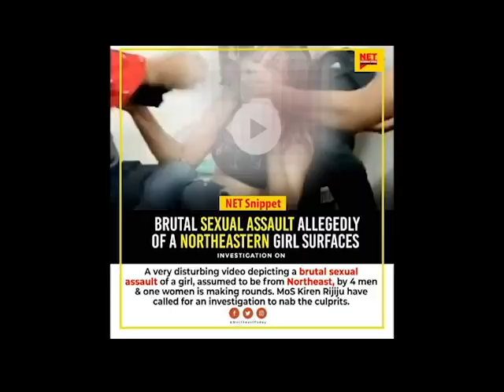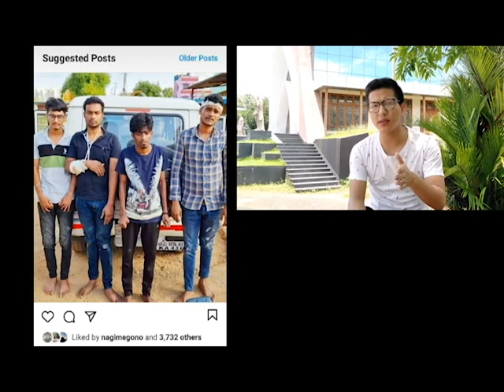Demon Dhaka .....clear your doubt.....found the victim Identity. ..what if it happen to our sisters?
am bringing in this information base on the study and knowledge from various media sources. it may most likely be true as  I believe. but I cannot assure you this as the only truth. So while watching this video if there are any mistakes or wrong information you can comment in the comment section. this is my personal view and there can be lapse. but i am saddened and angry with what has happened.